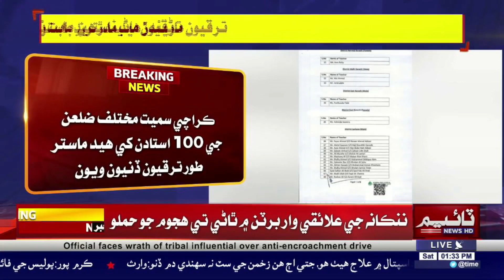Good News for Teachers